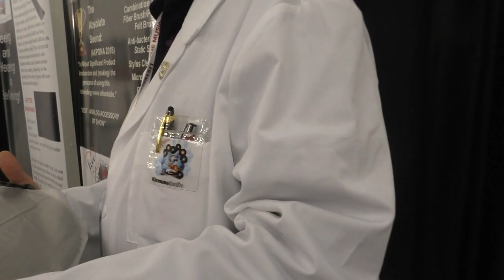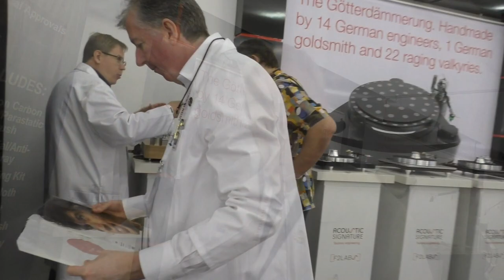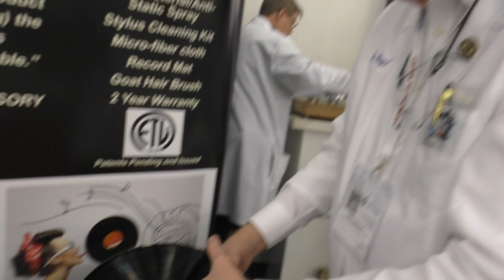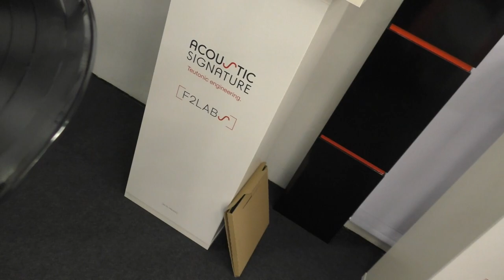If Kirmussaudio's Record Cleaning Ideas Are Correct Are Everyone Else's Wrong?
(Note: Mr. Kirmuss avers that the "vinyl residue" you see at the bottom of his tank is not due to damage done by his cavitation device, but rather is vinyl stripped by other cavitation devices an then "locked" into the groove by soap residue.)

This is the second video featuring Charles Kirmuss, developer of the "In The Groove" Ultrasonic Vinyl Record Restoration System

His presentation is convincing and his ideas credible. He takes ultrasonic record cleaning several steps beyond anyone else's regimen and makes a strong case for why he does so.

Please watch the video with a degree of healthy skepticism. AnalogPlanet hopes to soon have one an "In the Groove" system to try at home, which will provide a much better indication of its efficacy and we will endeavor to research and try to verify (or debunk, if need be) the many claims for Kirmuss's system and of equal importance, the negative assertions he makes about other ultrasonic cleaning machines and systems.